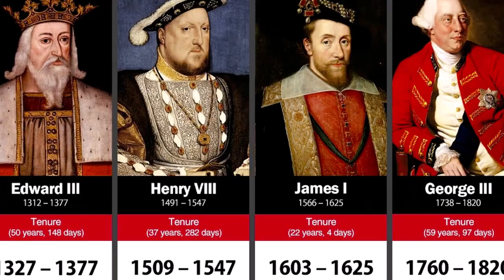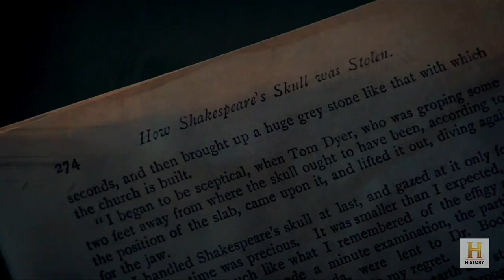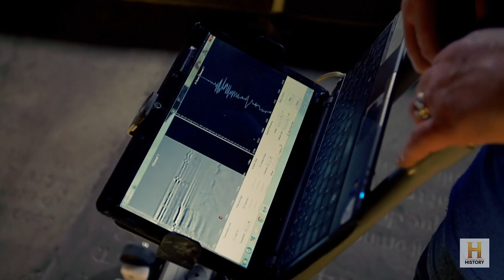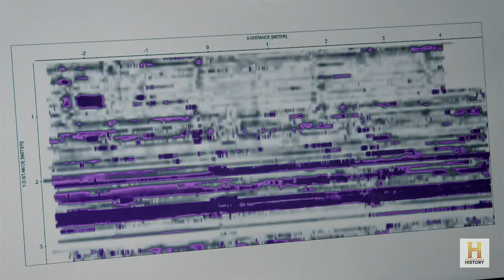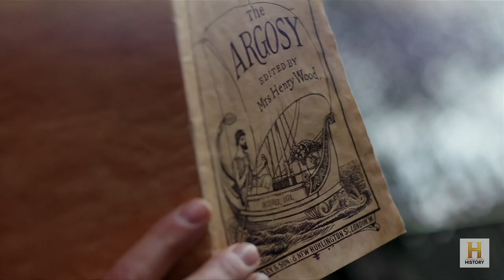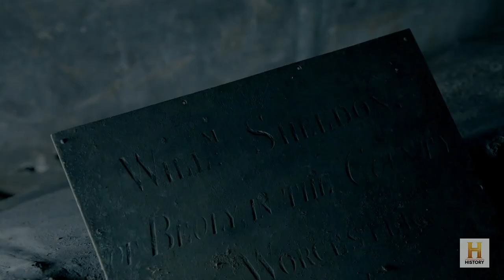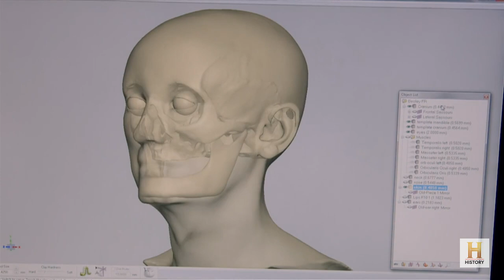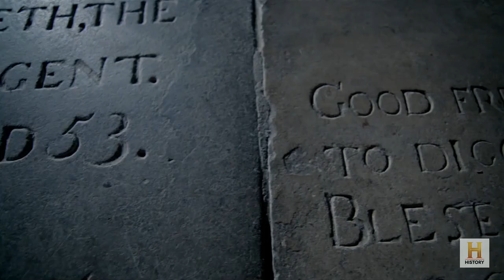Shakespeare's Tomb: The New Evidence | HistoryIsOurs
Shakespeare's tomb the new evidence is a history documentary about William Shakespeare's tomb, featuring historian Dr. Helen Castor who explores the mysteries surrounding Shakespeare's burial place. Will the first-ever scientific investigation discover why his tombstone's only inscription is a curse against any man who "moves my bones?" Watch to find out.

And don't forget to hit the "🔔" icon to get notified when we upload new videos.